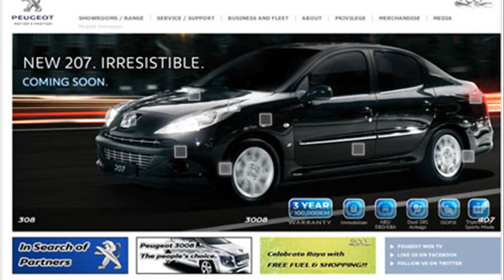peugeot 207 specs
peugeot 207 specs south africa
peugeot 207 specs 2012
peugeot 207 specs 2009
peugeot 207 specs parkers
peugeot 207 specs 2011